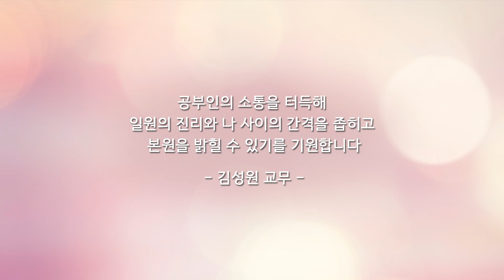TV예회 141회 - 김성원 교무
설법/설교 : 김성원 교무
제목 : 공부인의 소통법
방영일 : 2024년 9월 8일 10:00